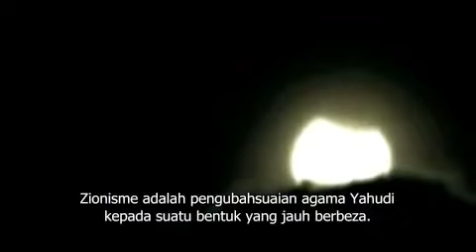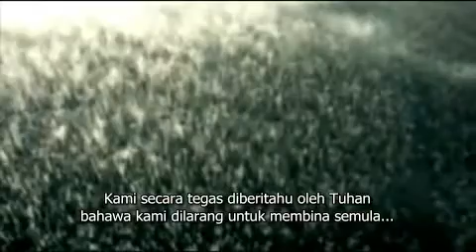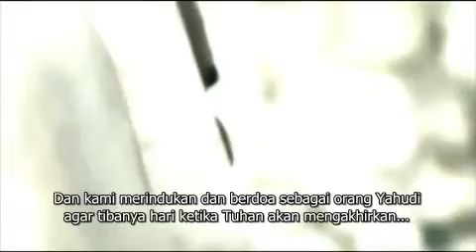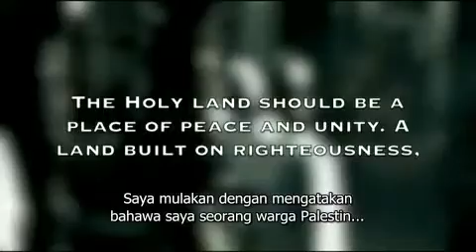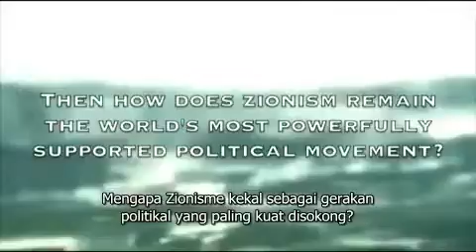YouTube Phase 3 pt 9 Perbezaan Yahudi dan Zionisme Malay Subs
Phase 3 merupakan satu lagi dokumentari mengagumkan dari Noreaga & Achernahr yang juga pengarah bagi siri The Arrivals, dan The Divine Book. Siri ini akan cuba mendedahkan kepada para penonton tentang kehidupan duniawi kita yang penuh dengan penipuan dan ketidakadilan. Dari penajajahan imperialisme hinggalah ke cara makanan harian kita diproses, semuanya dikawal oleh sebuah sistem yang cuba memesongkan kita dari kehidupan yang sebenar. Terima kasih pergi kepada Noreaga & Achernahr kerana bertungkus-lumus menghasilkan siri ini.